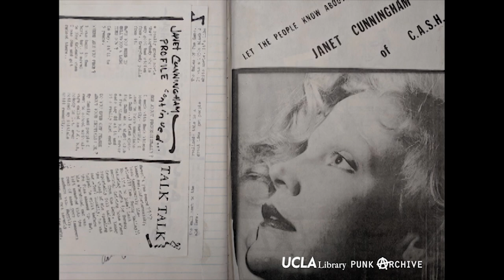UCLA Library Punk Archive Trailer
Please enjoy this mashup of a smattering of things in the UCLA Library Special Collections Punk Archive, compiled by UCLA Library Punk Collective member and Preservationist-Extraordinaire, Allie Whalen and edited by Allie's sister, Jen Whalen.